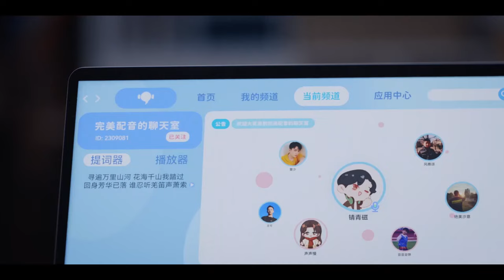OST MV | Bones in Sands by Tan Jianci 万骨催沙 | Love Me, Love My Voice | 很想很想你